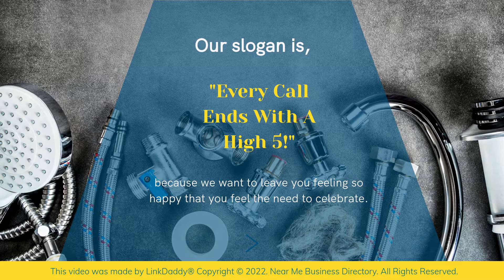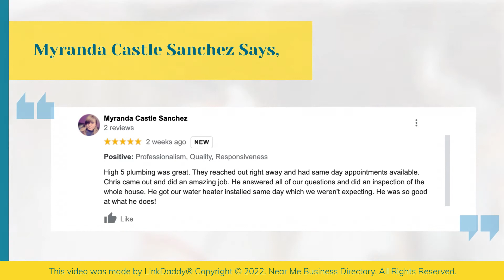High 5 Plumbing - Top 10 Best Plumbers Denver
When you need a plumber you can rely on in Denver, High 5 Plumbing is the perfect company to call. Our slogan is "Every Call Ends With A High 5!" because we want to leave you feeling so happy that you feel the need to celebrate. Our roots and values run deep at High 5 Plumbing!

Here's what some of our satisfied customers have to say about us!

Evan Kirby Says,
I had High 5 repair a sink leak a couple of weeks ago and decided to also have a pressure regulator valve installed a couple of weeks later.  Our water service mainline had been replaced by Denver Water last year and the water pressure has been too high ever since.  High 5 did a great job - fast, reliable, and reasonably priced.  I would highly recommend High 5.

Myranda Castle Sanchez Says,
High 5 plumbing was great. They reached out right away and had same day appointments available. Chris came out and did an amazing job. He answered all of our questions and did an inspection of the whole house. He got our water heater installed the same day which we weren't expecting. He was so good at what he does!

At our plumbing company, certified professionals arrive on time at our customers’ homes in fully stocked trucks so they can make the right results for you on the spot.